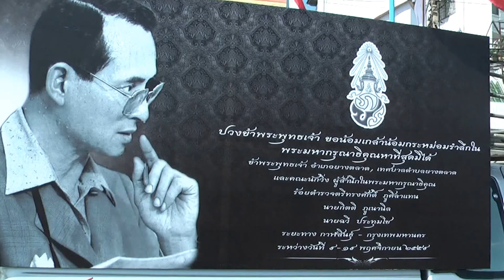ลุงจังหวัดกาฬาสิน วิ่งมุ่งหน้าเข้ากรุงเทพมหานคร เพื่อเทิดพระเกียรติ ขอพระองค์เสด็จสู่สวรรคาลัย